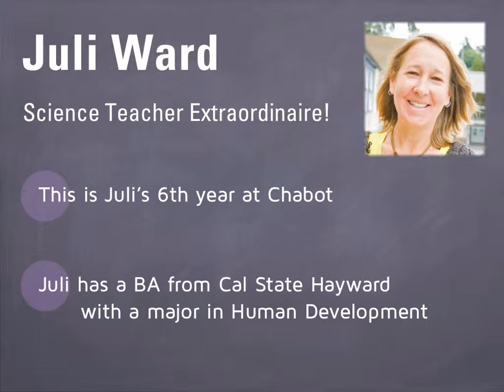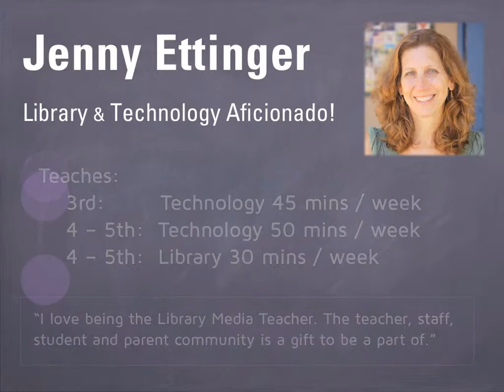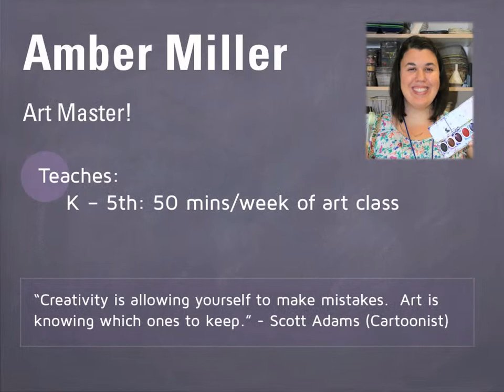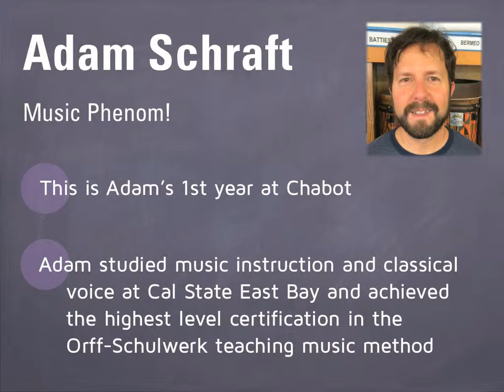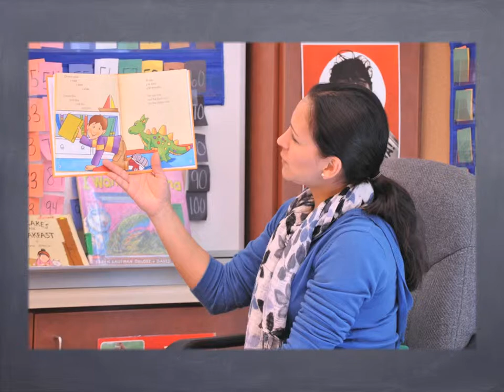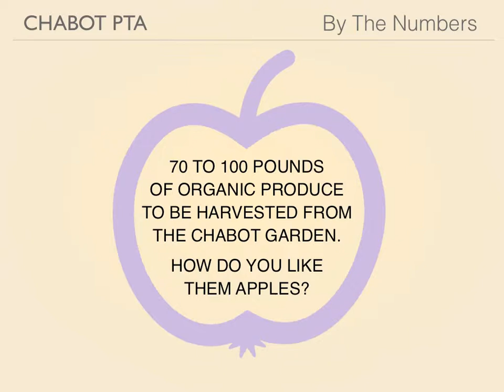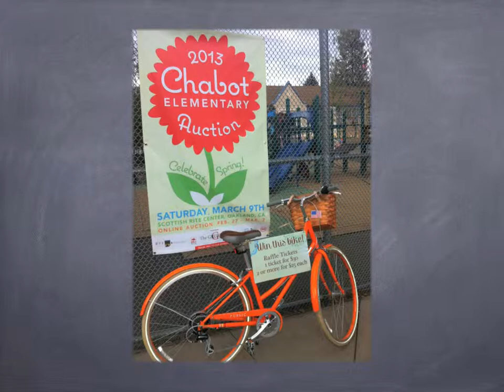Chabot Elementary PTA Enrichment Providers and Events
A short introduction to the PTA enrichment providers and events for the 2014/2015 school year.